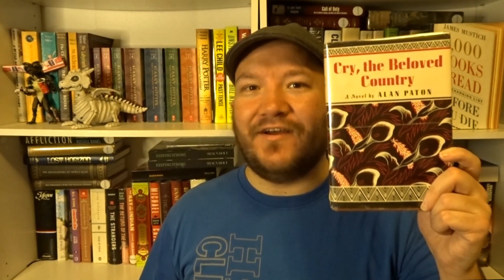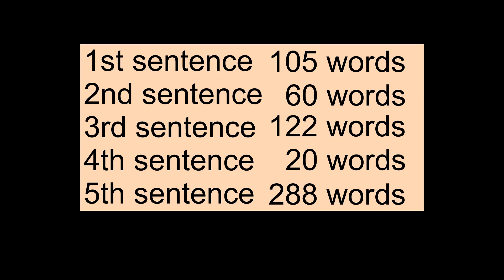Ten DNFs I may give another try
I am pretty quick to DNF books; I'm a picky reader, a lot can irk me, so I thought it'd be fun to go through some books that I am willing to give a second try.

0:00 Intro
0:21 The Haunting of Hill House
1:30 Cry, The Beloved Country
2:24 O Pioneers!
4:05 Robinson Crusoe
6:15 Things Fall Apart
6:50 The Picture of Dorian Gray
9:07 Jane Eyre
11:18 Brave New World
14:06 Wuthering Heights
16:59 Midnight's Children